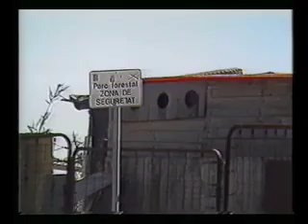ICV Mollet Municipals 1991 2 part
Video campanya electoral 1991, candidata l´alcadia Carme Coll.
Es una produció Filman tv.